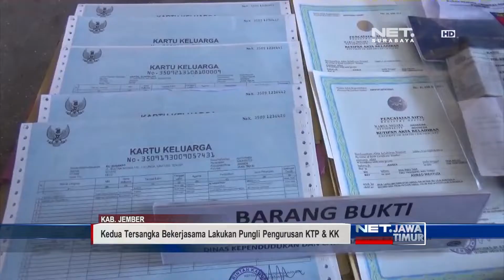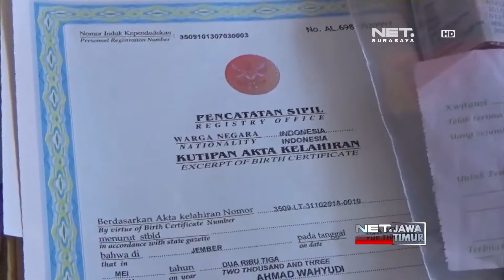Dispenduk Capil Jember Tersangka Kasus Pungli - NET. JATIM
** NET. JATIM **

Naik pitam lantaran pompa air sawahnya dicabut, seorang pemuda di Ponorogo nekat menusuk 4 tetangganya dengan keris. Keempat korban langsung dilarikan ke rumah sakit. Sedangkan pelaku langsung dibekuk aparat.